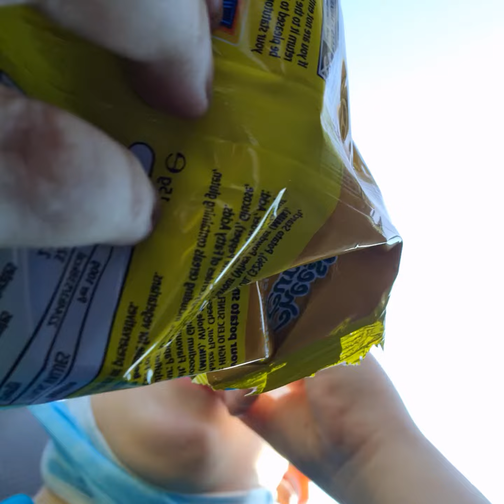8 august 2020